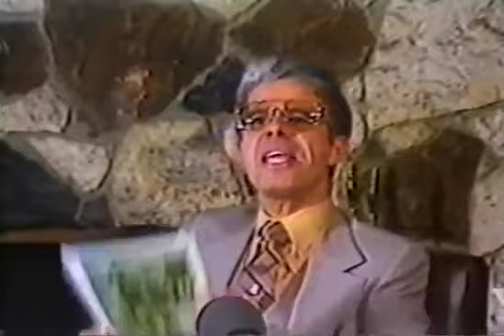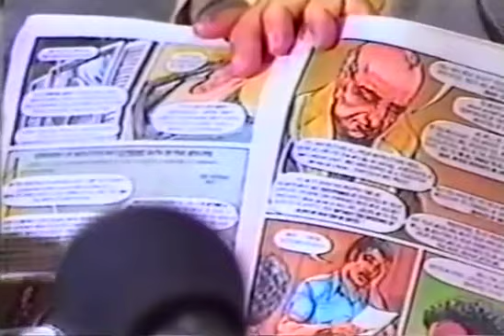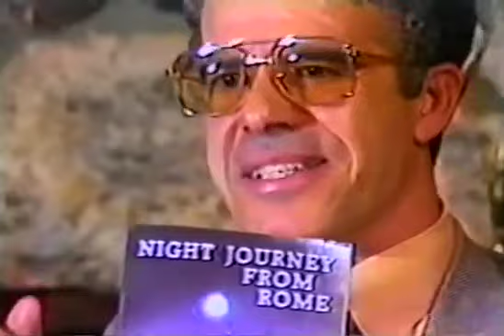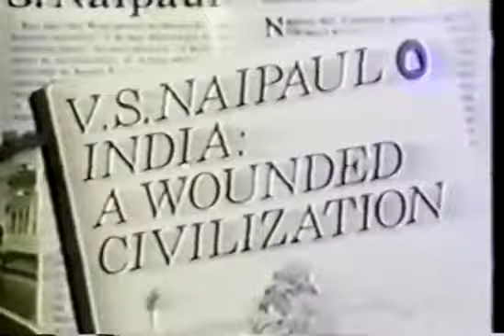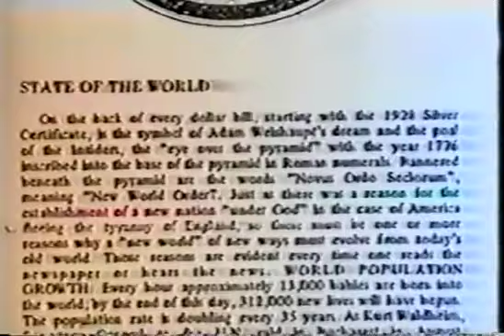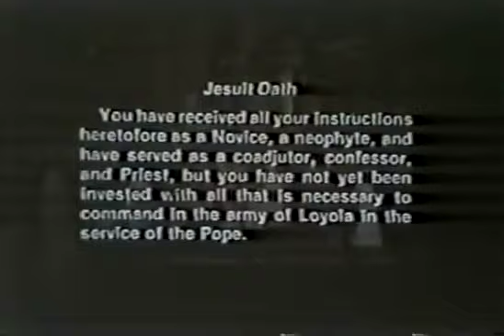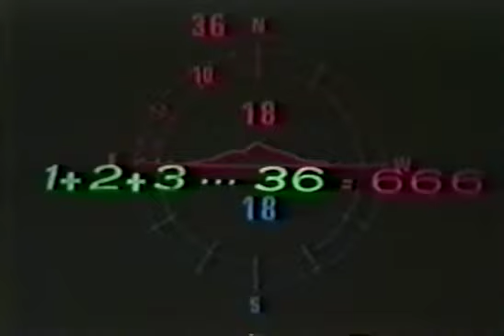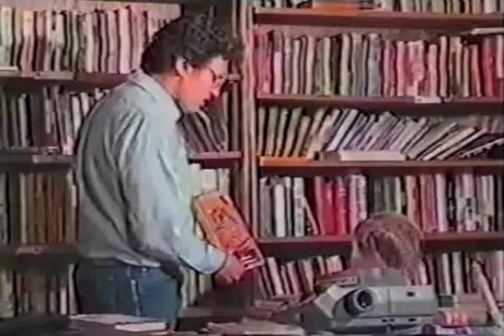The Jesuits : Behind the Door--Documentary (1983)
done by James Arrabito, note that I Eric am not an adventist... the information on Rome in this video is however very good